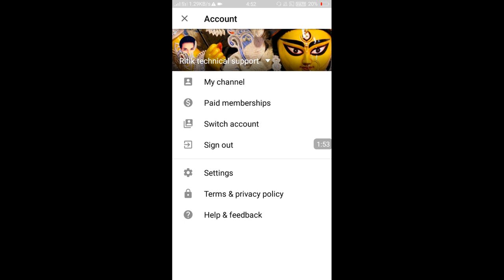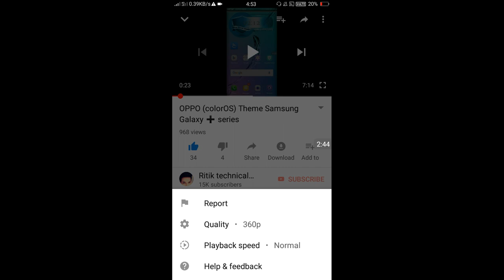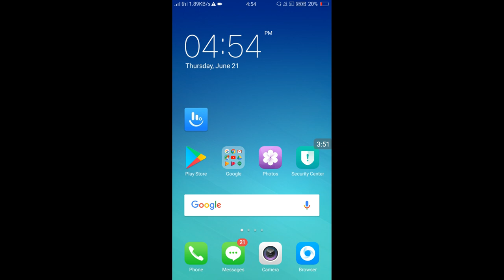Youtube special feacher 100% guarantee kishi ko Nahi pta dekh lo